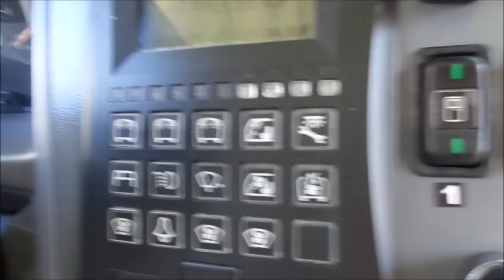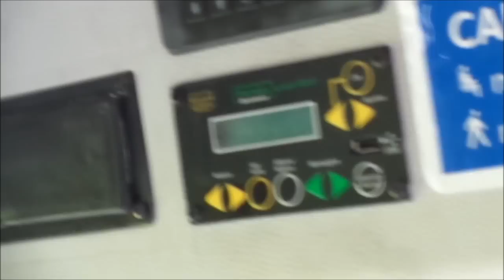Caio Millennium IV BRT padron Mercedes-Benz OF-1724L BlueTec5(Move BH)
Neste video voces irão conhecer uma versão diferente do Millennium brt ,com motor dianteiro chamado de padron,BH é a unica cidade que possui este modelo e ele serviu de base para o Apache vip IV. Aqui em BH informalmente chamamos de Millennium Apache.